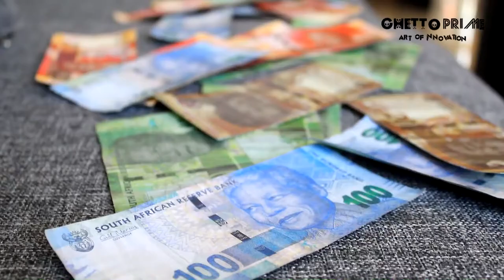Kasi Movies by .LOG, the Criminal Chamber members